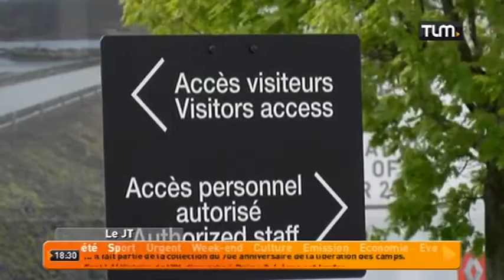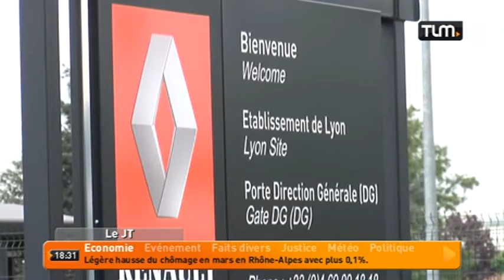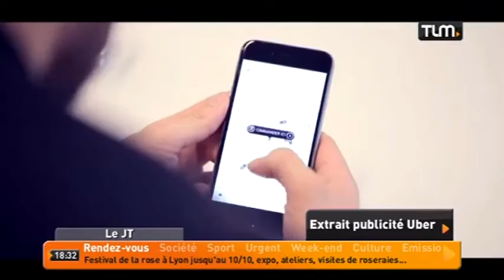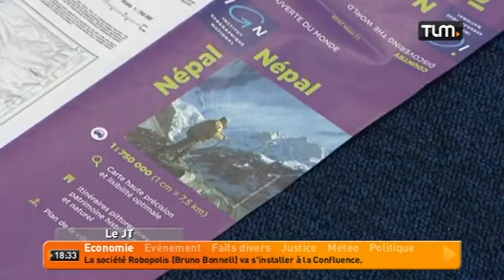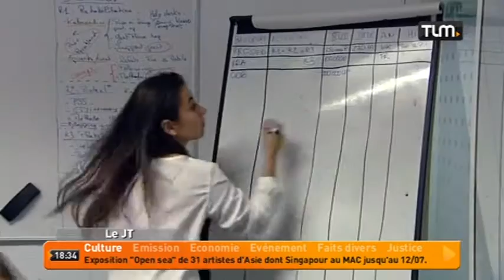TLM - Le JT Soir du 28/04/2015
Sites webs/blogs, copiez cette vidéo avec le bouton "Intégrer" !